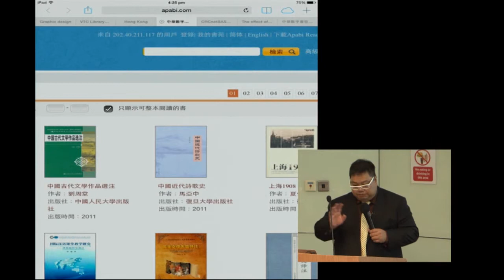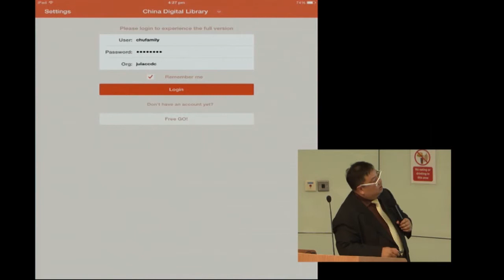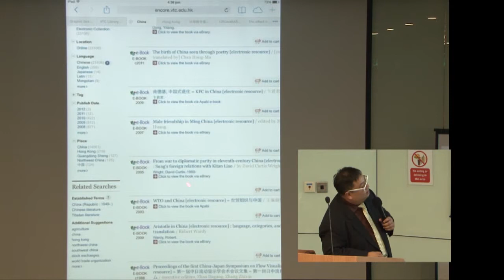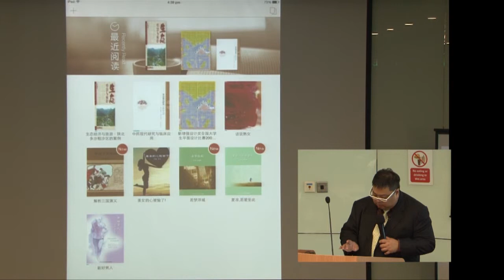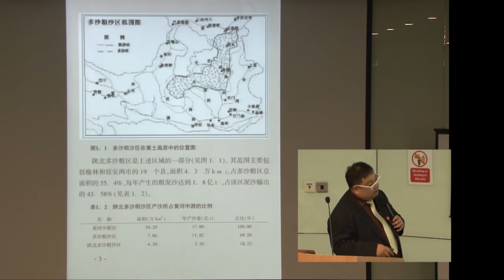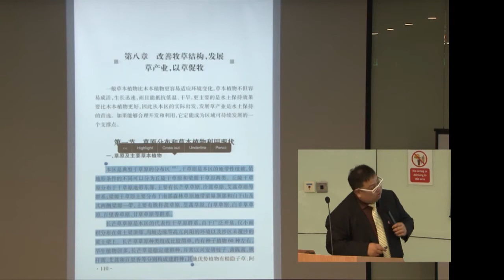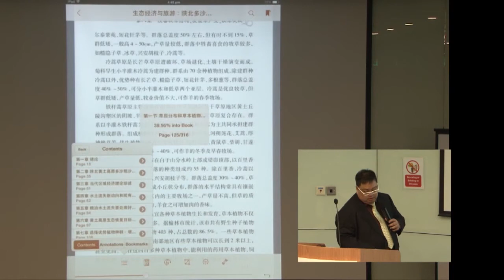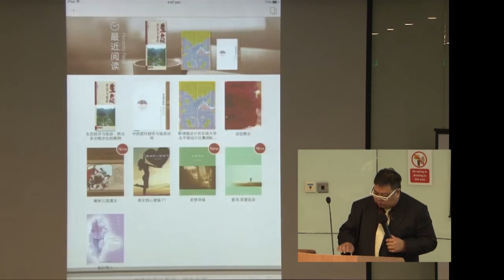eBooks on iPad Workshop -- Part 4 Apabi eBooks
VTC Library Workshop on eBooks on iPad (with Android devices), Part 4 Apabi eBooks.